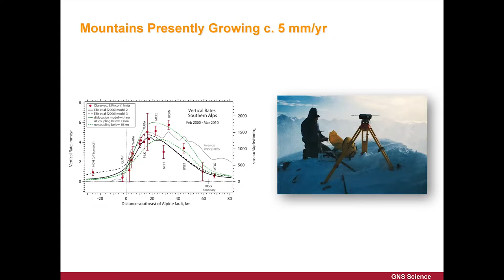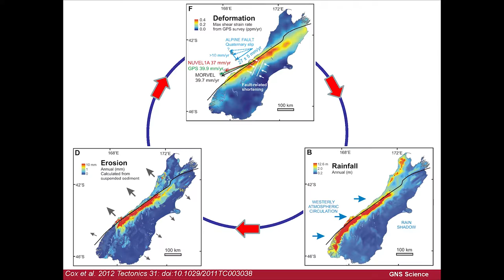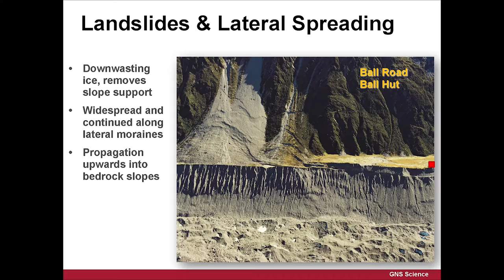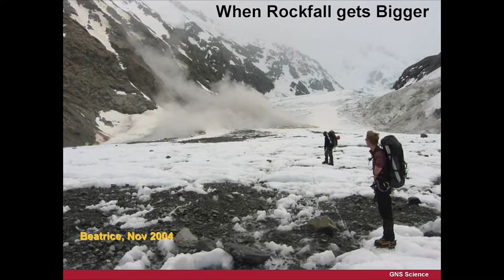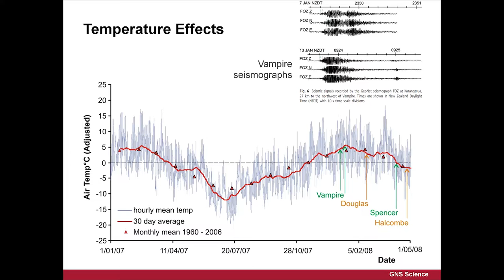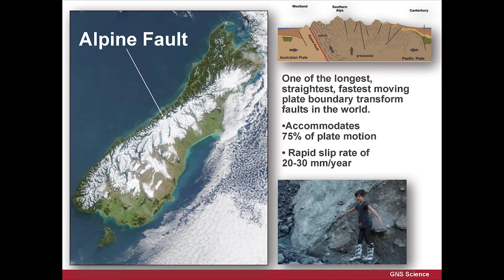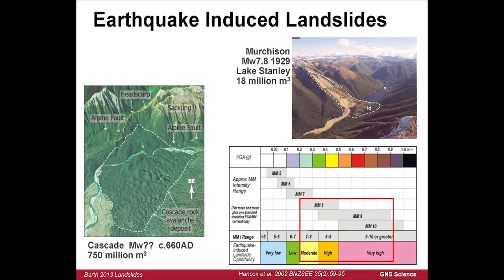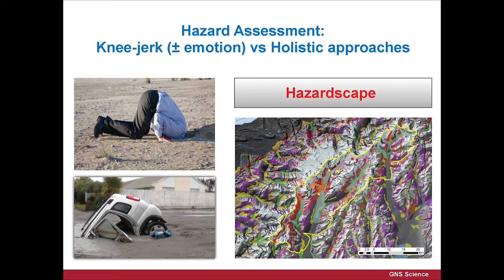Simon Cox - NZ Mountains Falling Down